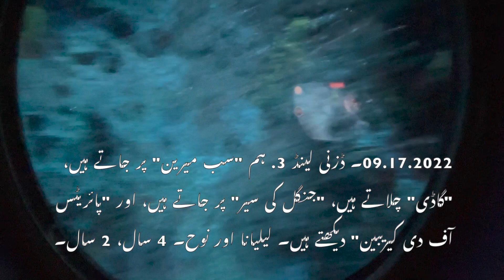09 17 2022 DISNEYLAND 3 WE GO ON A "SUBMARINE", DRIVE A "GAADI", GO ON A "JUNGLE CRUISE", AND SEE